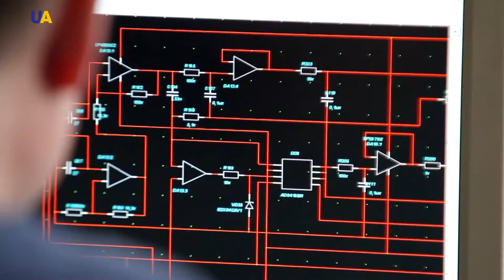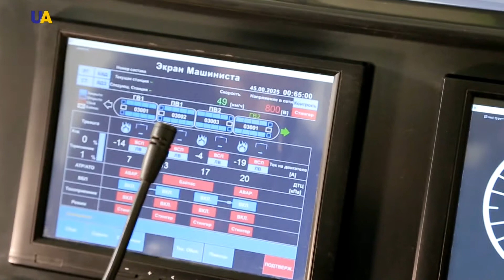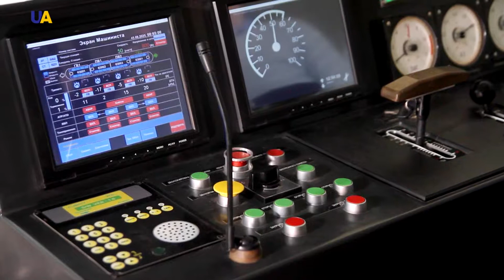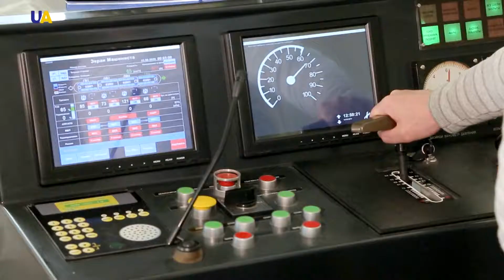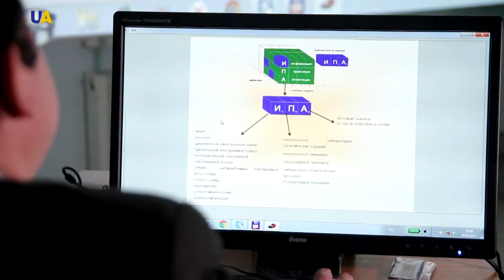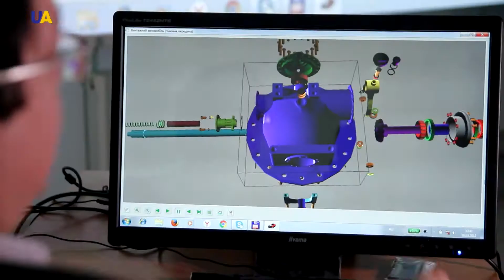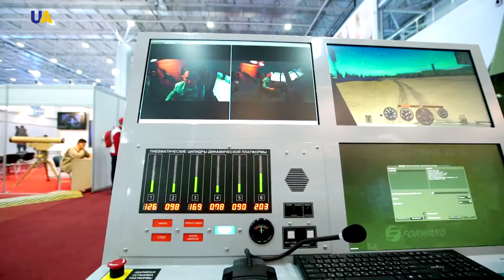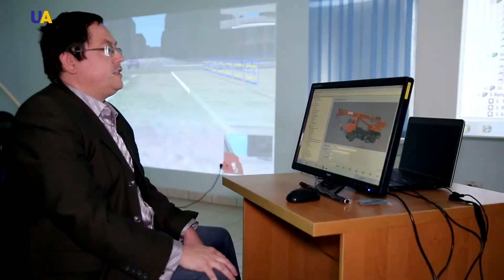Тренажеры виртуальной реальности I Сделано в Украине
Виртуальная реальность и технологии её использования все глубже проникают в жизнь современного человека.
Они делают её насыщеннее и разнообразнее.
Помогают в работе, учебе и упрощают проведение досуга.
 Благодаря этим технологиям можно путешествовать, не выходя из дома, и примерять на себя различные исторические роли (рыцаря, дворянина или средневекового торговца) без машины времени.
Особенное распространение получили устройства, имитирующие реальность удаленно. Сегодня в «Сделано в Украине» мы расскажем о том, как функционируют такие устройства.